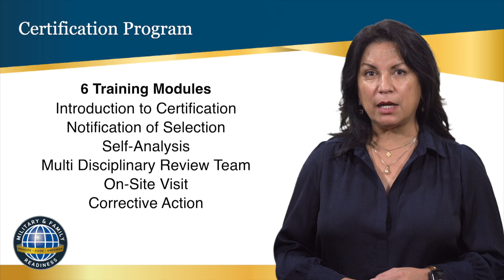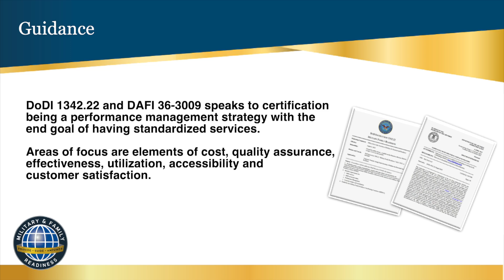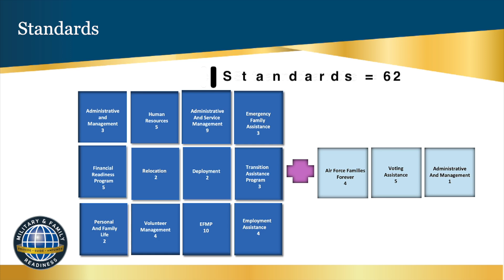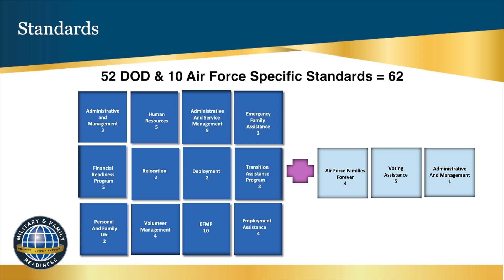M&FRC Certification Module 1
M&FRC Certification Module 1 includes introduction from
Sandra Jackson - Chief, Airman and Family Readiness Division

A Production of AFPC/PA August 2024